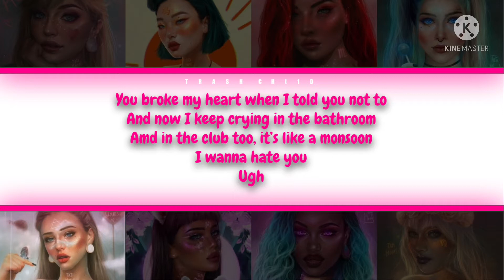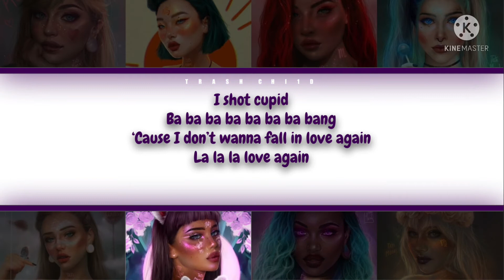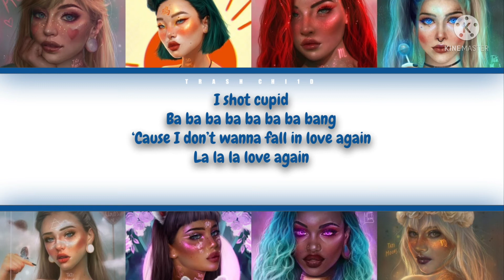Stela Cole - I Shot Cupid - If it were sung by a group of 8 (Colour-coded Lyrics)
Stela Cole - I Shot Cupid

Timestamps -
00:00 - Intro
00:15 - Verse 1
00:25 - Verse 1 pt.2
00:35 - Pre-Chorus
00:39 - Chorus
1:00 - Verse 2
1:15 - Pre-Chorus 2
1:19 - Chorus 2
1:40 - Bridge
1:52 - Bridge pt.2
2:02 - Chorus 3

All credit for the art goes to Tatimoons, please follow and support them!! -